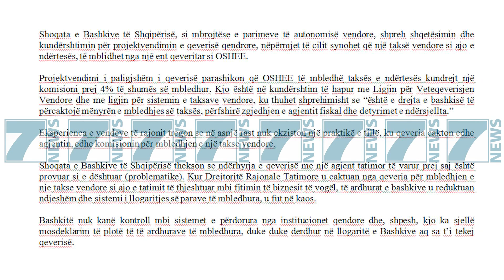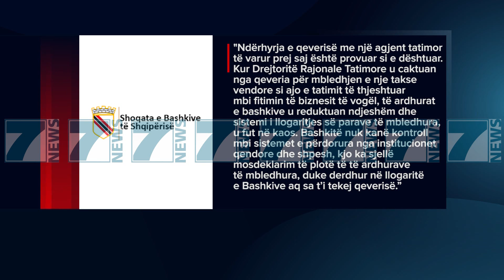BASHKITE E DJATHTA KUNDER TAKSES SE PRONES NE FATUREN E OSHEE - News, Lajme - Kanali 7